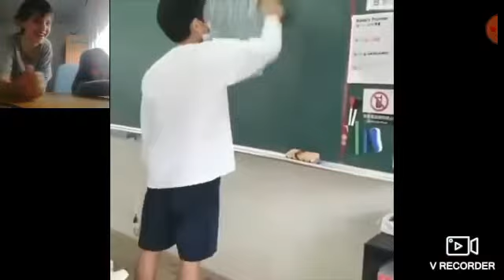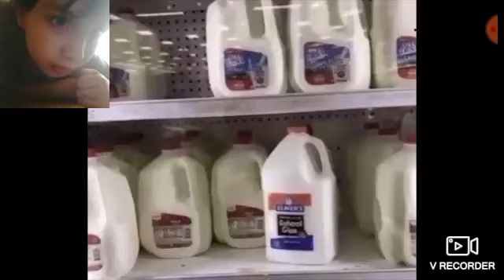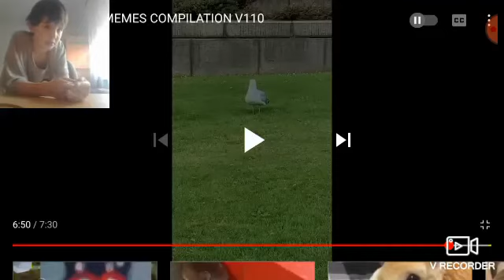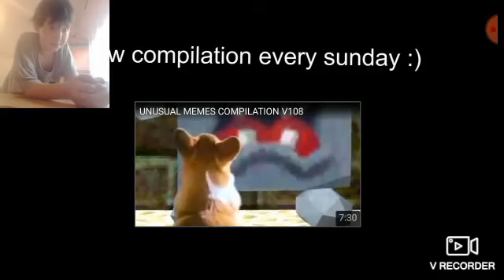ten video bylo úplně super. nebyl ani špatný😆😆😆